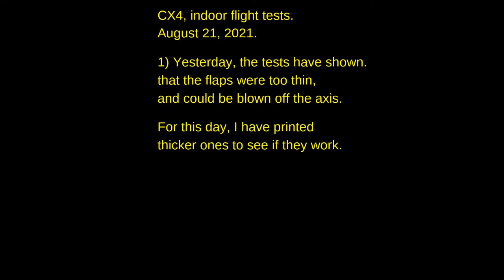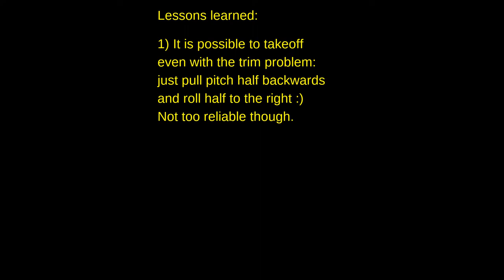CX4 :: [2021-08-21] :: Indoor testing, day 2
The second, smaller, day of testing resulted in breakage of one of the landing legs. This was to be repaired with some B7000 glue, which needed to cure anyway, so the day was cut short. Apparently, it was a bad idea to print the legs as a whole with the bottom part.

During this test day I found the takeoff sequence of operations that kind of works. On the ground, and before the takeoff, the flaps reacted linearly on the right half (0%; +100%) of the roll and the bottom half (-100%; 0%) of the pitch. So the roll should be at +50% and the pitch at -50% during takeoff, but once the vehicle is in the air, the usual operation resumes.